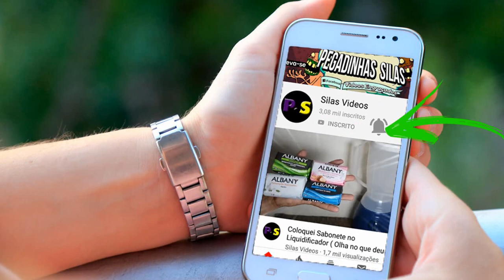Como e um casamento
Eu dei uma sumida  por  ter  muitas coisas no fim do ano . muitas novidades como o meu casamento aconteceu em 2019  .
Neste ano  2020 vou postar todos videos que eu ver que vai levar um bom video para vocês .